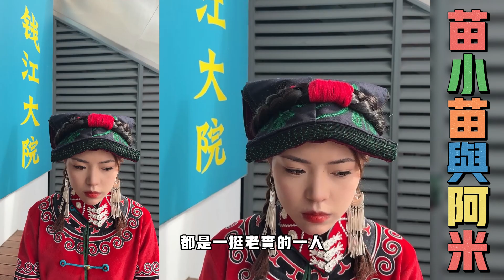苗小苗与阿米：小苗和阿米昨天晚上互相抱了一下，被阿米小姨看到了给小苗打电话，让小苗今天不要直播带货，不然如何如何，吓得小苗不敢去带货直播了。